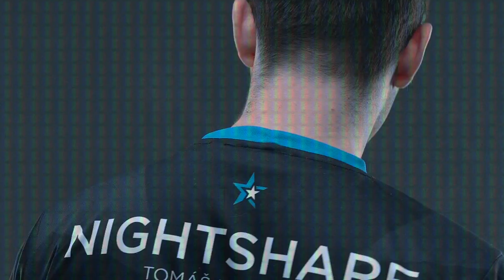Tomáš "Nightshare" Kněžínek | Samsung C27RG50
Reklama na monitor v podání Tomáš "Nightshare" Kněžínka